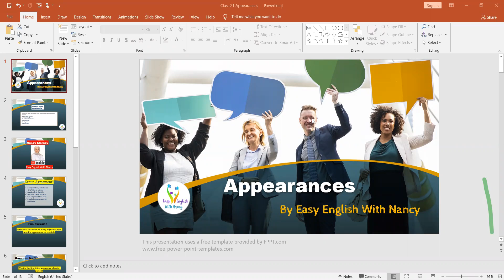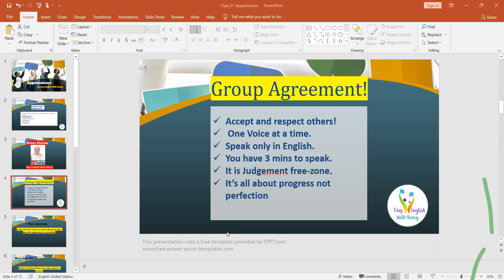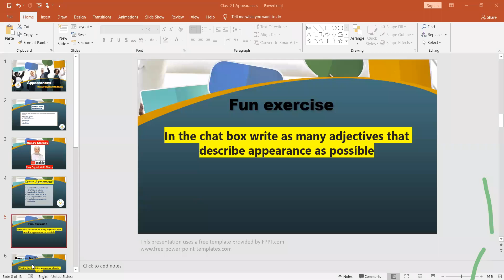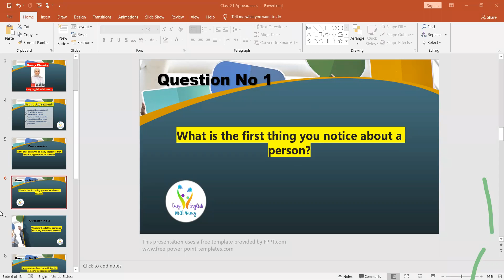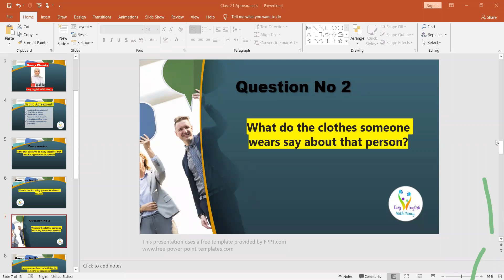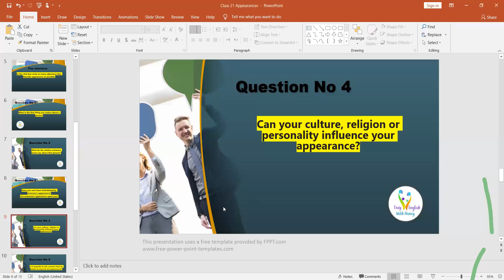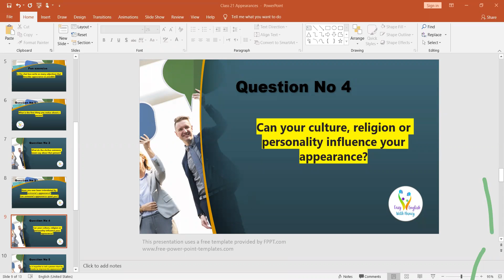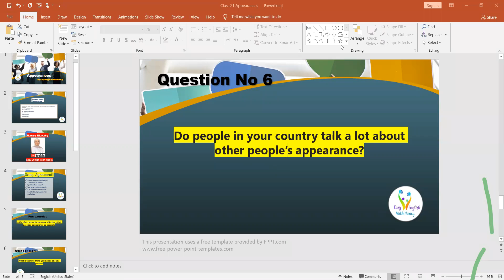Chitchat With Nancy| Class 21| Physical Appearance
Join our FREE English speaking class on zoom every Wednesday at 8 pm Ireland time.

Passcode: Teaching1